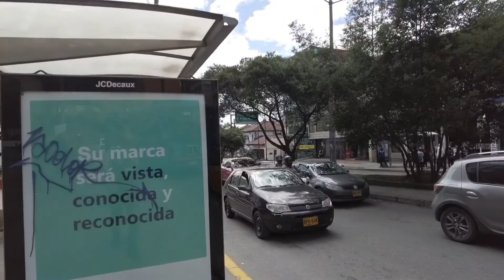BOGOTA-parada🤔ale to nie karnawał 🤩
Dzień dobry 👋. Dzis dokończę cos, co obiecalem niebawem dopowiedzieć. 🤓 Zdecydowaną większość mojego dzisiejszego filmu stanowi parada w BOGOCIE. Trafiłem na nią zupełnie przypadkiem 🤩😍😇 szukając espresso macchiato ☕️ ale widocznie tak miało być i było mi to dane. Dziękuję  BOGOTA❣️
Wreszcie po 2️⃣ latach przerwy - z wiadomych względów - społeczeństwo Bogoty mogło wrócić do swojej tradycji, a w tym roku bała to juz 4️⃣8️⃣4️⃣ rocznica odkrycia kolumbijskiej stolicy. Ach co tam się nie działo...⁉️
Niestety, jest to tylko krótka relacja z obchodów tego święta, na które ludzie z różnych środowisk, różnych narodowości, różnych wyznań i.t.p. przygotowali się z takim pietyzmem i zaangażowaniem.
Jeśli nie przepadasz za paradami, to możesz odpuścić, bo jest aż 1️⃣5️⃣ z 2️⃣8️⃣ minut mojego filmu.
A poza tym .., 🤔 są to jedne z ostatnich kadrów z Kolumbii, która jest drugą Kolumbią na mojej życiowej drodze. Ta pierwsza, to oczywiście BRITISH COLUMBIA - KOLUMBIA BRYTYJSKA - jedna z prowicji Kanady.
Niebawem wyjeżdżam z Kolumbii ale przecież jeszcze patyk ...😃😂🤣
Pozdrawiam serdecznie moich wszystkich widzów I dziękuję, że jesteście❣️
Dziękuję za Wasze 👍👍👍👍👍👍👍❣️
Dziękuję za Wasze komentarze❣️
... mam co czytać w moje samotne wieczory 😇.